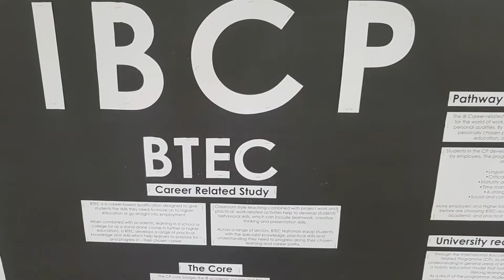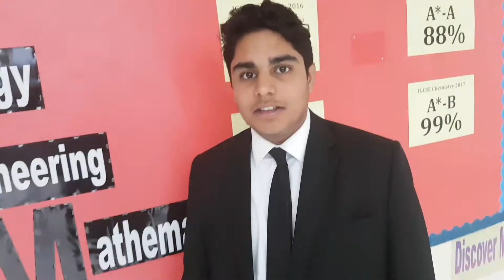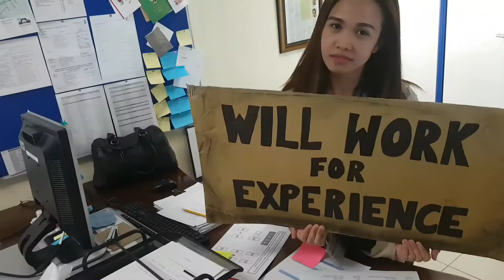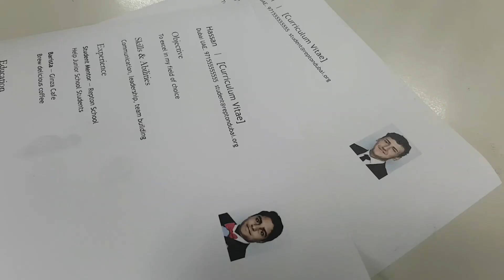Networking for IBCP Work placement Weeks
A call to Dubai based firms to open their doors to Repton IBCP Students seeking a two week work placement.